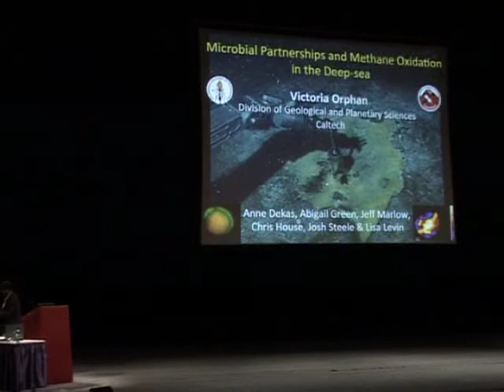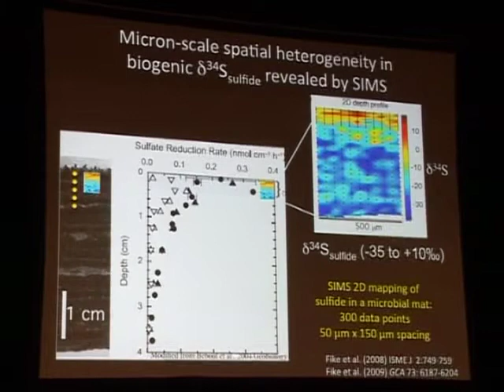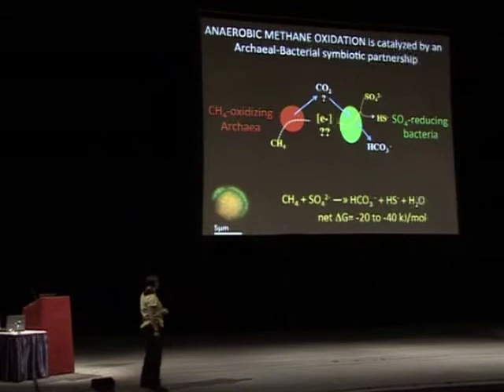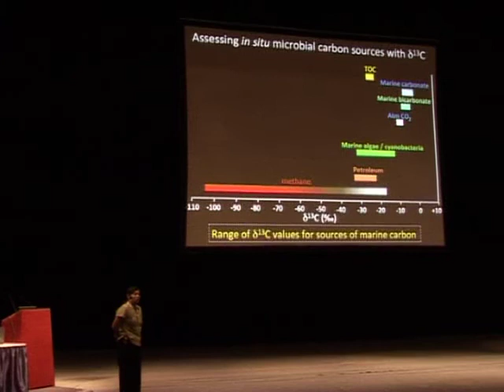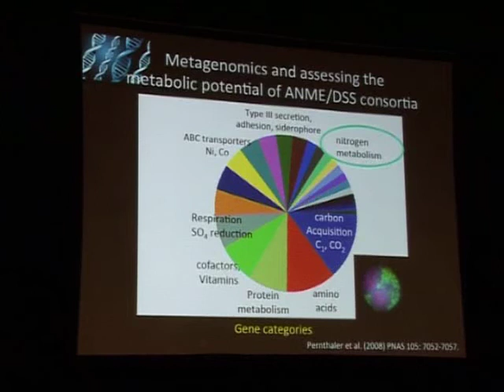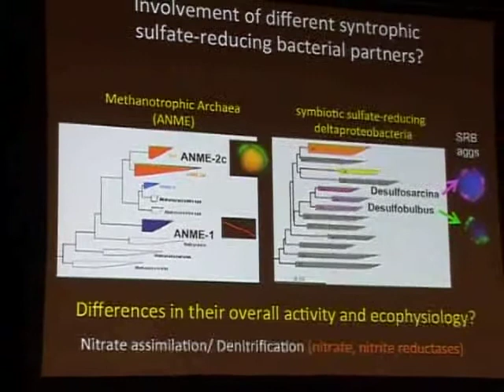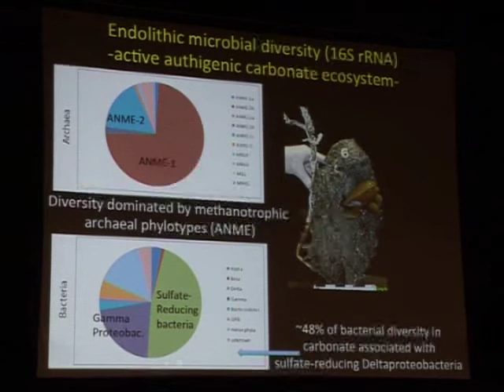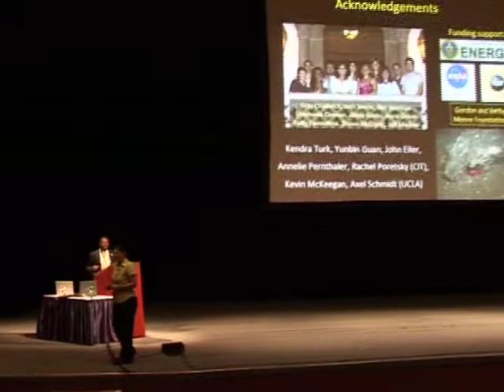Victoria Orphan's Goldschmidt2011 plenary